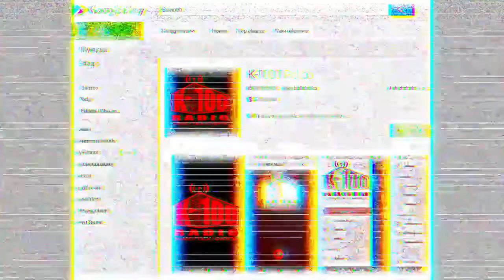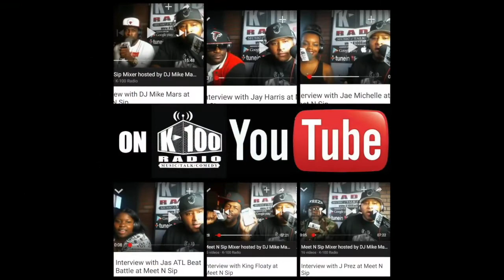Direct Line Interview with Mr. Dimelo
Check out the Direct Line Interview with MR. DIMELO on K-100 Radio. Listen in as we chop it up about his music and more!